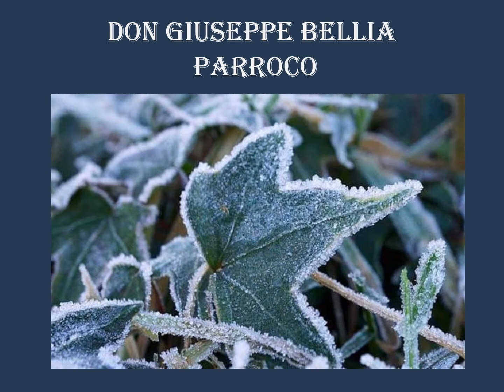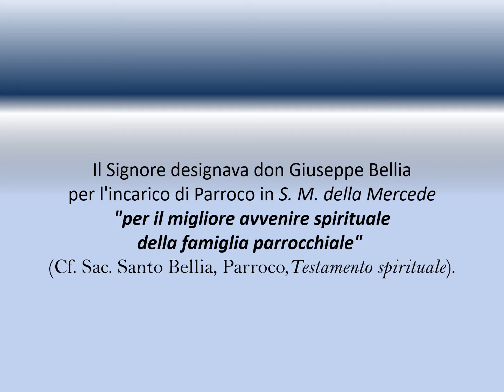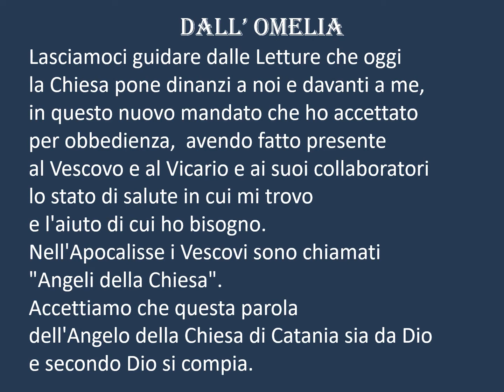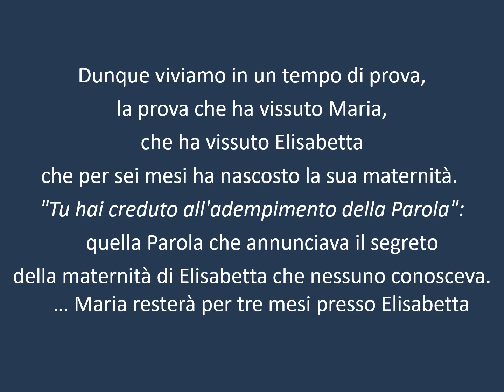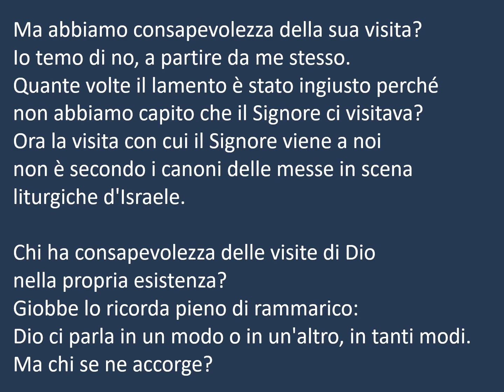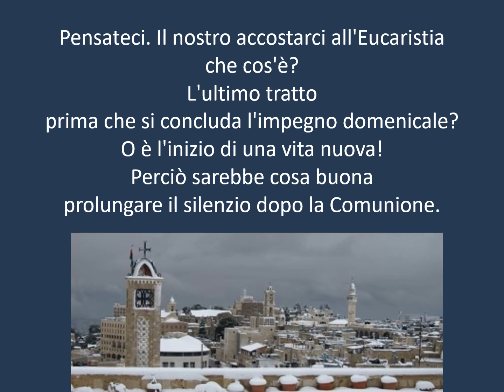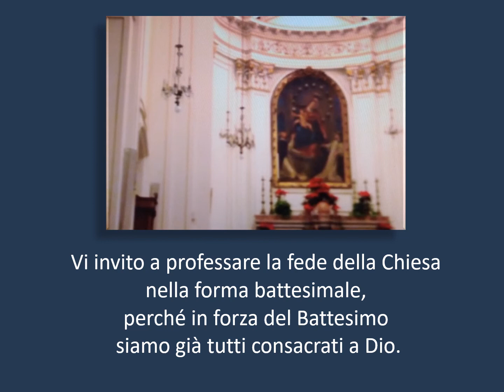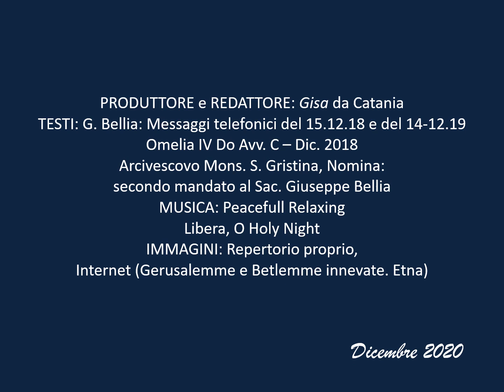Don G. Bellia, PARROCO. Omelia 23.12.2018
Seconda Edizione riveduta e corretta del VIDEO caricato il 14.12.20 sul canale Lavitanellospirito (156 visualizzazioni).
Il 15 e 23 Dicembre: "giorni di memoria e di grazia" per la "Visita" che il Signore ha fatto a don Giuseppe e alla comunità in tempi di prova.